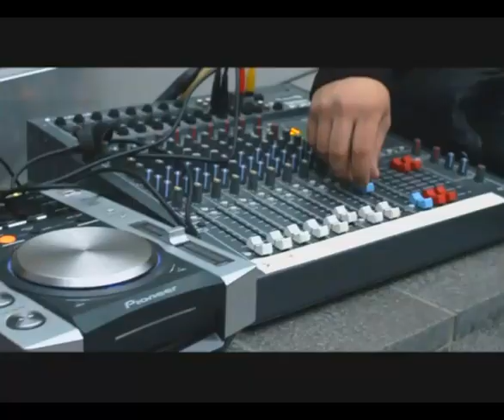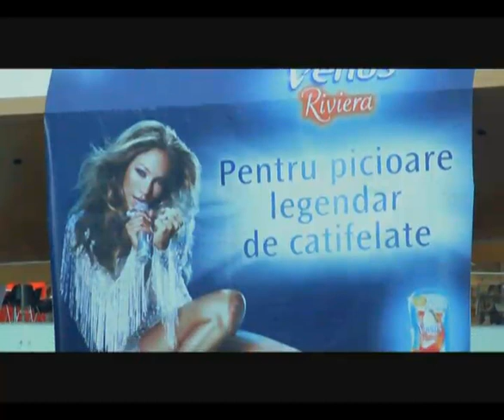Making of -- Dansul zeitelor Venus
Dansul zeiţelor Venus - imagini din culise.
Cum au reuşit Andreea Bălan şi Bursucu' să transforme 250 de fete în dansatoare în doar o săptămână?